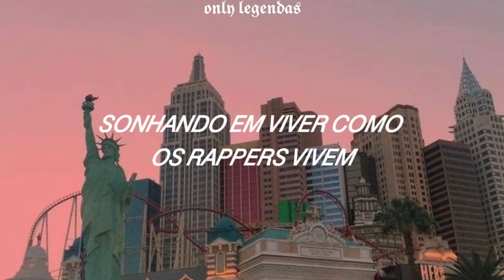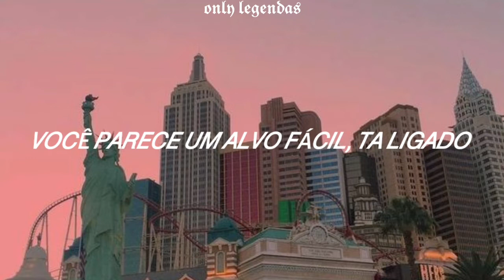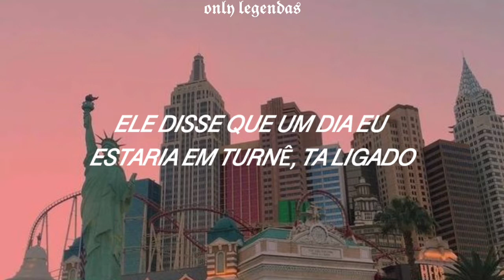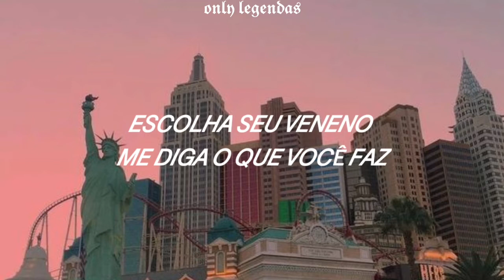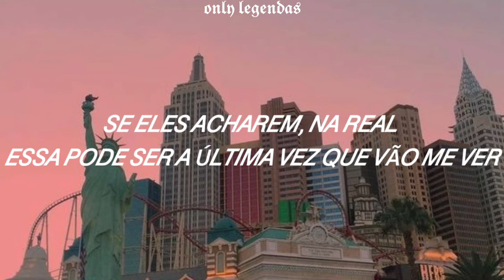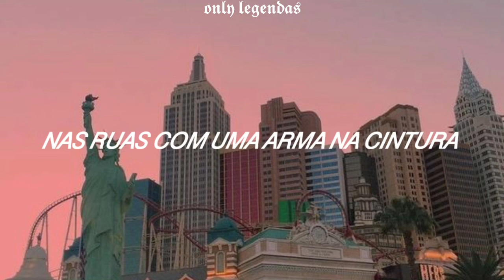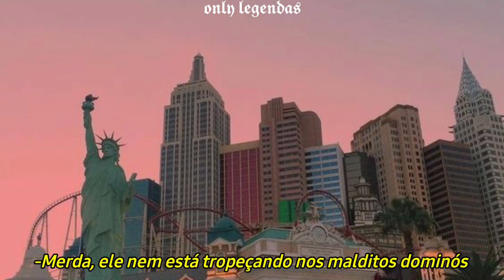Money Trees by Jay Rock & Kendrick Lamar | TRADUÇÃO-LEGENDADO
all rights of the video and music to the producers, if you want me to remove the video send me an email and I will remove the video, I have no intention of infringing the copyright of the music and video,  thanks for understanding

FeaturingJay Rock

Produced ByDJ Dahi

Written ByAlex Scally, Victoria Legrand, Kendrick Lamar, DJ Dahi & Jay Rock

FeaturingJay Rock

Produced ByDJ Dahi

FeaturingJay Rock

Produced ByDJ Dahi

FeaturingJay Rock

Produced ByDJ Dahi

Compositores: Alex Kristian Scally / Victoria Garance Legrand / Kendrick Lamar Duckworth